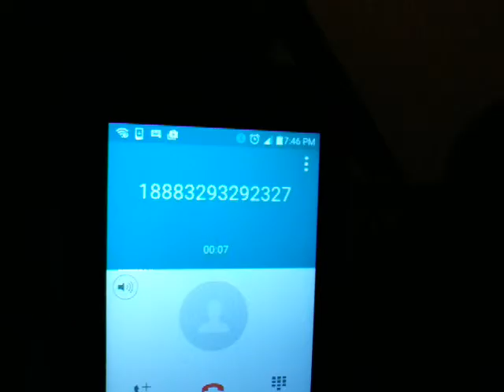Calling Freddy fazbear